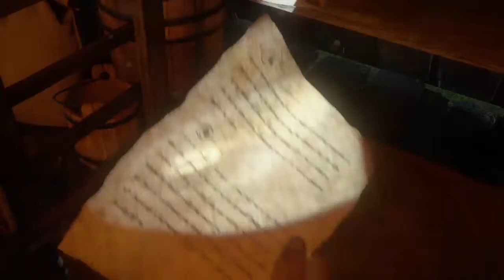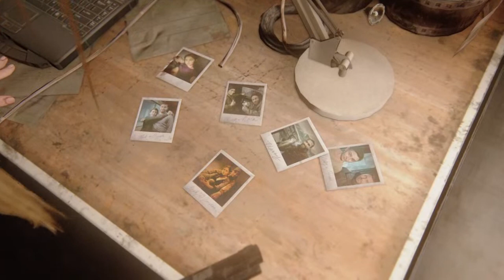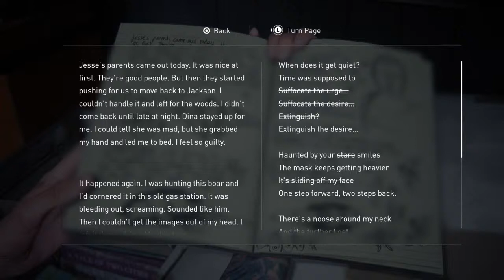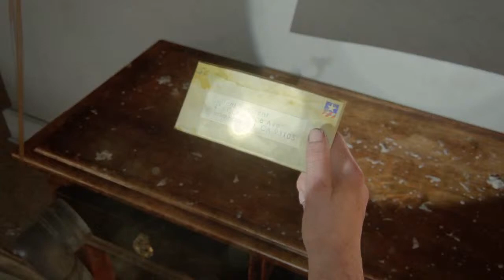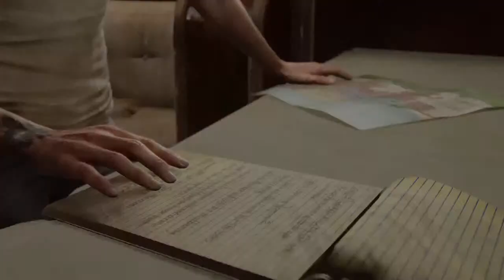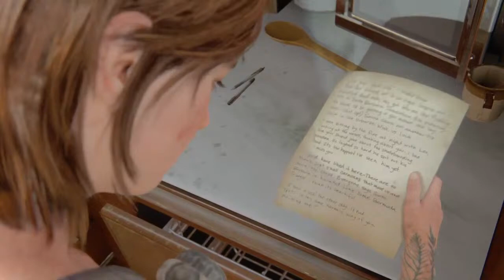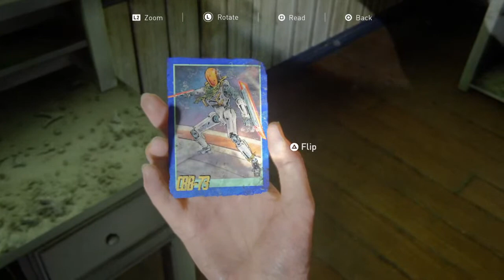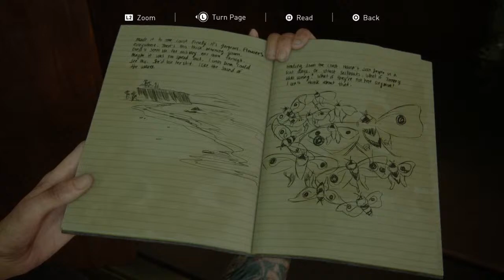Lets play ep8